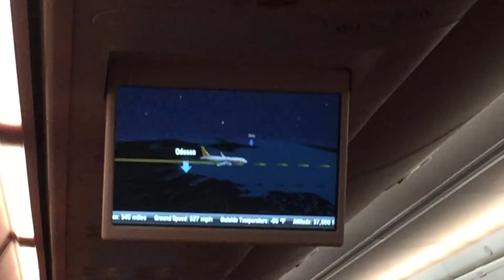Летим из Москвы в Стамбул. Поравнялись с румынской Костанцей - видно мониторе. 26.11.2016, 19:17